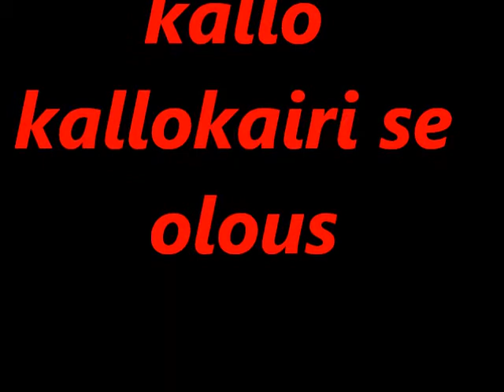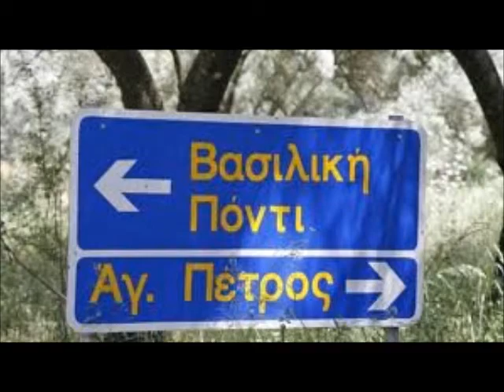Τα πεδια Της Βασιλική λευκαδα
Μητρος Τζιαβαρας